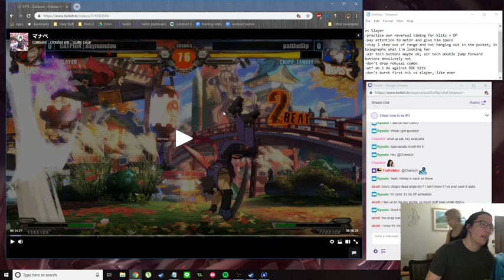Use casual games to see what kinds of players your mixups work on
Some of your stuff will work on good players; some of it only works on not-so-good players. You have to know which setups are which.